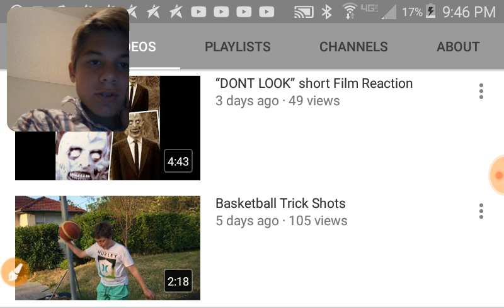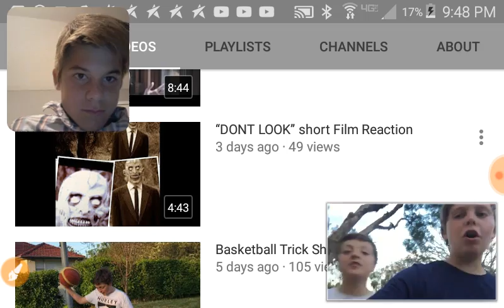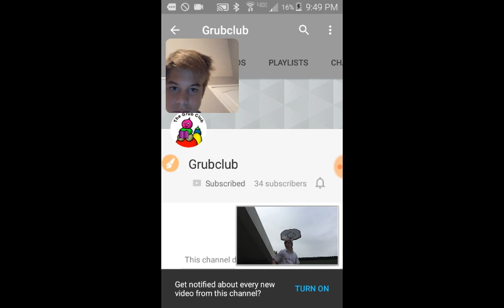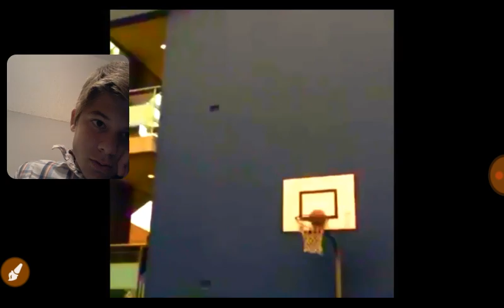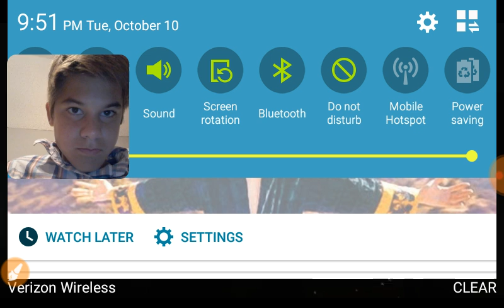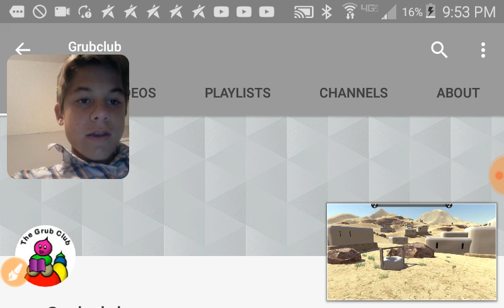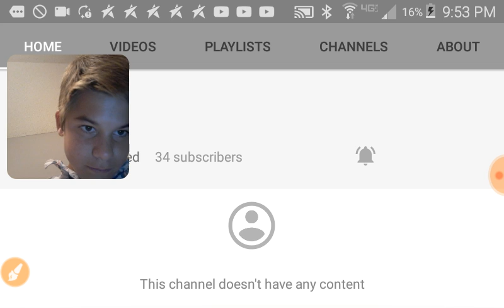(Reacting) to basketball shot videos